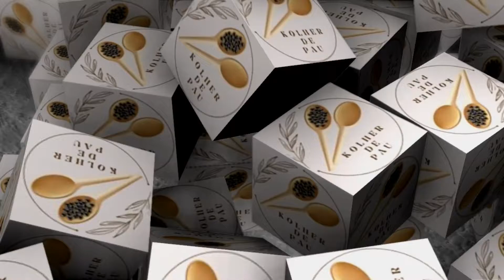BOLO COM CREME DE LARANJA PARA COBERTURA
BOLO COM CREME DE LARANJA QUE NÃO PARAM DE PEDIR A RECEITA.
Bolo com recheio e cobertura com creme de laranja.
Seu bolo de laranja nunca mais será o mesmo.
A melhor receita de bolo com creme de laranja, que já provei.

Ingredientes:
Massa:
1 xícara (chá) de açúcar
5 gemas
1 e 1/2 xícara de trigo
3 colheres (sopa) de amido de milho
1/2 xícara (chá) de leite
2 colheres (sopa) de manteiga
raspas de 3 laranjas pera
2 colheres (chá) de fermento para bolo
5 claras em neve
Creme:
600 mls de suco de laranja, usei laranja pera
3 colheres (sopa) de açúcar
2 colheres (sopa) de amido de milho
Assar em forma untada com manteiga e trigo.
Pré aquecer o forno a 180 graus por 15 minutos
Assar por 40 minutos a 180 graus
Forma a seu gosto, da receita foi com fundo removível e 25 cm de diâmetro.

Créditos
Bounce Ball de Twin Musicom é licenciada de acordo com a licença Atribuição 4.0 da Creative Commons. Fonte Artista